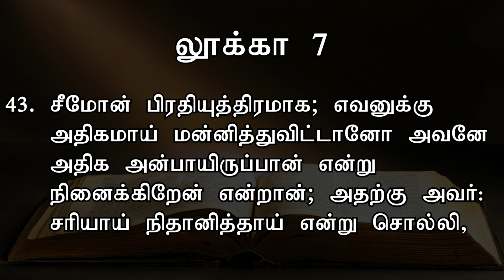எவனுக்கு அதிகமாய் மன்னித்துவிட்டானோ | Today's Word (10.12.2020) | Pr.K.Daniel